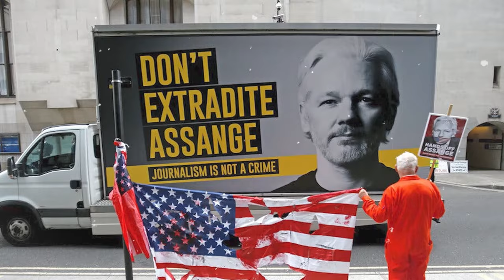Daily Debrief: US launches strikes on Iraq, Syria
- Do US attacks on Iraq, Syria carry risk of further regional escalation?
- Are ceasefire talks making progress?